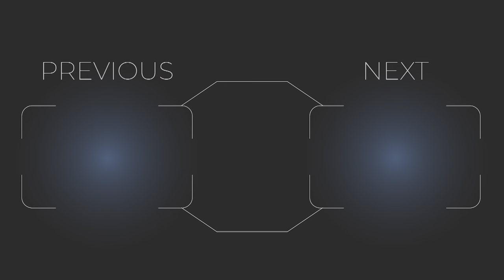המשחקים החמים של מרץ 2022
ברוכים הבאים לסרטון המשחקים החדשים של חודש מרץ 2022!

ריכזנו לכם בסרטון אחד את המשחקים הכי מעניינים, הכי טובים, חמים ושווים שיוצאים מרץ 2022. לדעתכם פספסנו משחק שווה שהולך לצאת החודש? תרשמו לנו בתגובות!

המשחקים של חודש מרץ מגיעים אלינו ממש מעבר לפינה וחשבנו שתשמחו לדעת אילו משחקים מגניבים יוצאים החודש!

תמשיכו לעקוב אחרי התוכן שלנו כדי לדעת על עוד משחקים אקסקלוסיביים שהולכים לצאת לסוני 5, לאקס בוקס series x, לסוויץ' ולמחשב האישי!

זמנים ומקומות של הקטעים:
0. פתיח 0:00
1. Shadow Warrior 3 00:31
2. Babylon's Fall  01:35
3. Triangle Strategy 02:33
4. Gran Turismo 7 03:23
5. WWE 2K22  04:07
6. Stranger of Paradise: Final Fantasy Origin 04:52
7. Ghostwire: Tokyo 05:59
8. Kirby and the Forgotten Land 06:57
9. Tiny Tina's Wonderlands 07:34
10. Weird West 08:42
11.  סגיר  09:43
ייתכן כי חלק מהמשחקים יידחו וייצאו בתאריך שונה ממה שמצוין.
לינקים אפיליאטים:
Babylon's Fall: